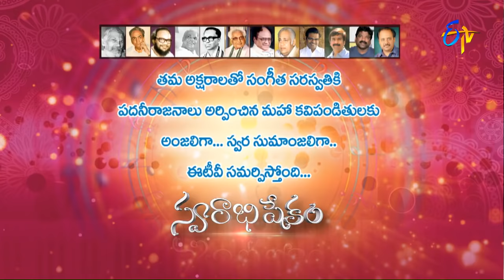Swarabhishekam - 27th September 2015 - స్వరాభిషేకం – Full Episode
Swarabhishekam - 27th September 2015